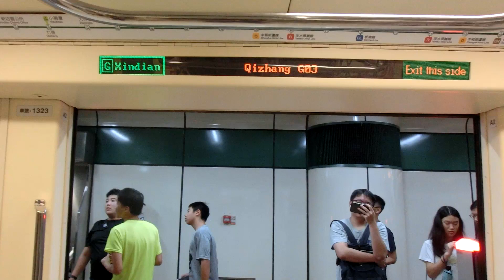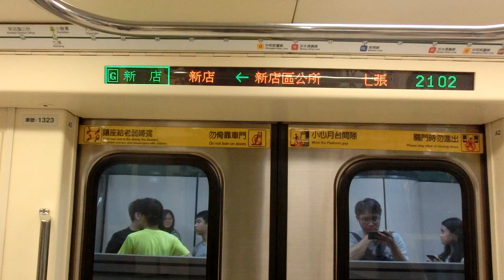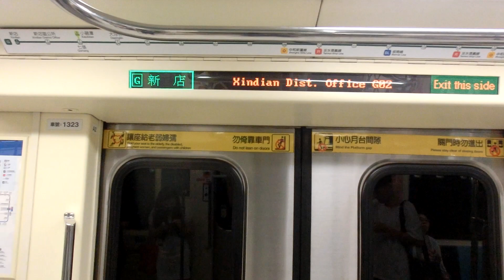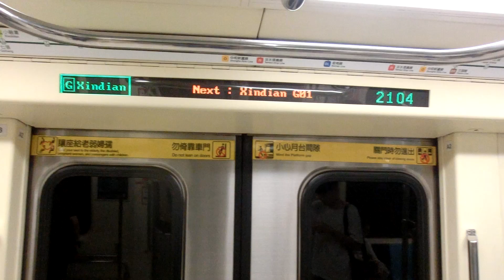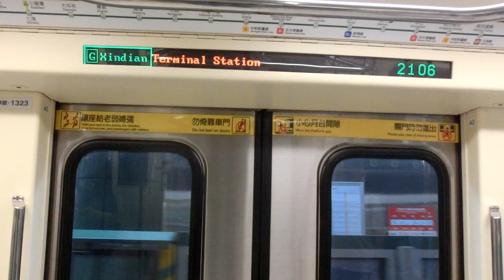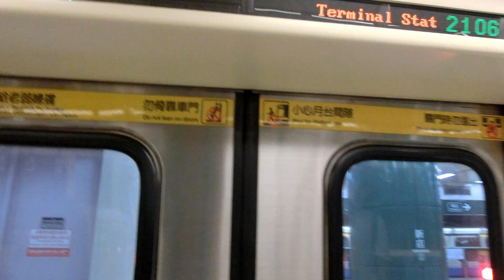|交通迷天地| [台北捷運] C371-3系更新車 323/324 往G01新店 G03七張~G01新店